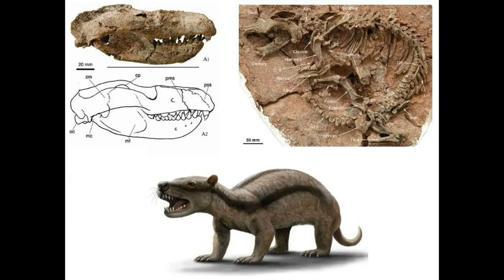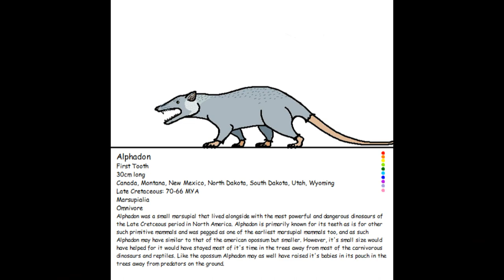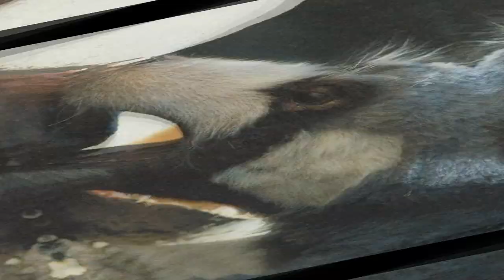Top 5 Mesozoic Mammals